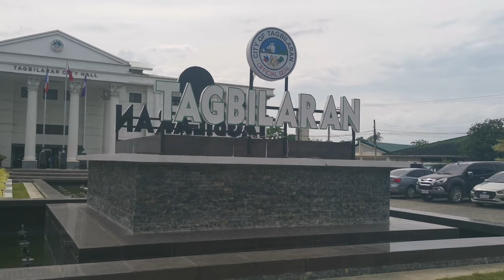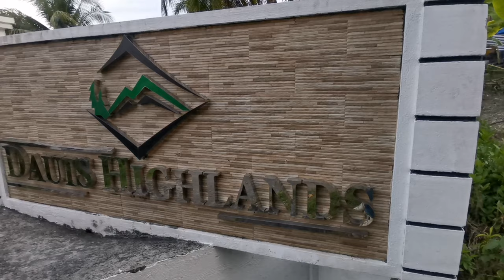BOHOL ADVENTURE TOUR | ft Tagbilaran City, Dauis, Baclayon, Panglao, Albur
NCS MUSIC
TOP NCS MUSIC
TAGBILARAN CITY
PANGLAO
DAUIS
BACLAYON
ALBUR

Zuh TV Channel shows review on different kinds of application that may help you in your future. It also makes some Video Tutorial on how to enable some hidden tricks of any application available in the market. It also contains or provides tips for cheaper Internet connection that may boost your internet speed using upgraded applications.
Zuh TV also edits and re-uploads some funny, adventure, important travel tips featured in the Philippines.
√ GAME BOOSTER
√ FREENET TRICKS
√ DESKTOP TUTORIAL
√ ANDROID TUTORIAL
√ VPN
√ EXTRA INCOME
√ LEGIT APPLICATION
√ EHI MAKER

MLBB
WOW BOHOL
ITS MORE FUN IN THE PHILIPPINES
BOHOL ADVENTURE
TOURISM BOHOL PHILIPINES
PHILIPPINES
BEAUTIFUL VISAYAS
CENTRAL VISAYAS
AMAZING BOHOL
UNDER WATER BOHOL